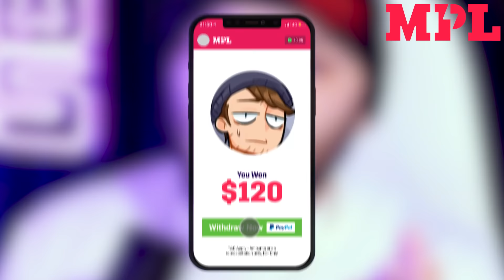Virtual Reality is Back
Download the MPL App now for a $5 sign-up bonus -